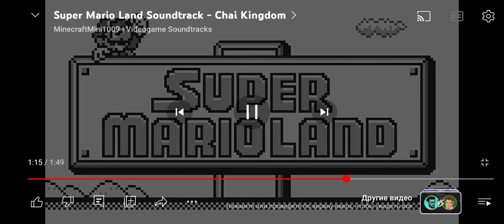8 января 2024 г.(3)